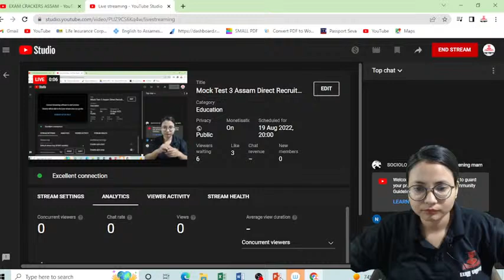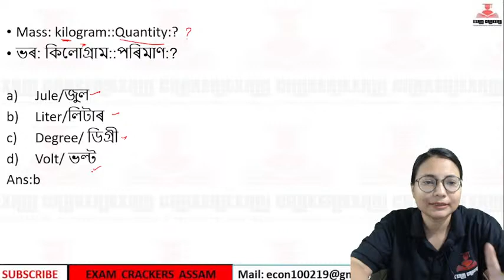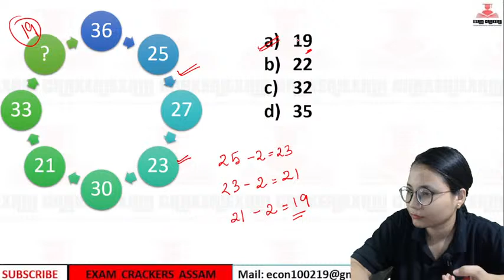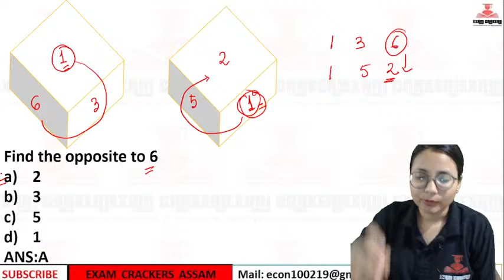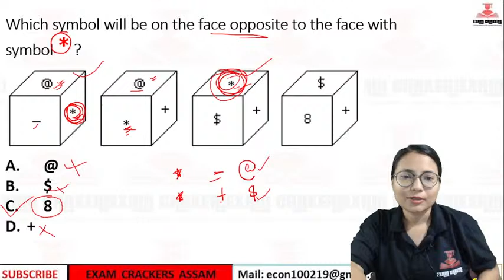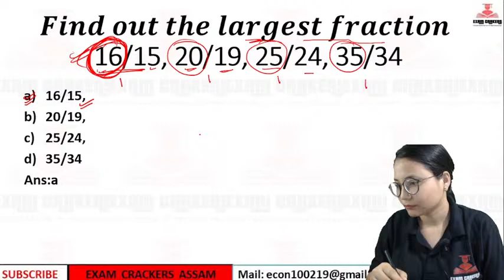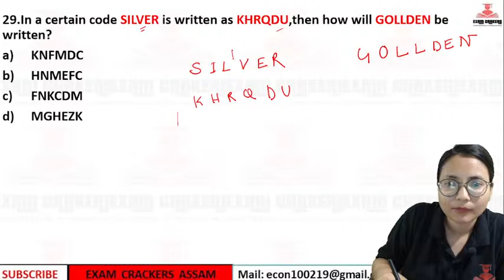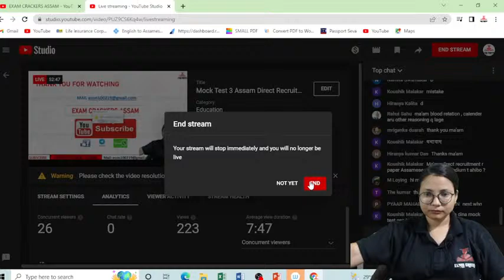Mock Test 3 Assam Direct Recruitment adr Reasoning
Join Dipshikha Buragohain’s community

Unacademy - lets crack it!
Join Dipshikha Buragohain’s community and join learners across India to crack Assam PSC exams

Exam preparation Group for Assam Competitive Exam